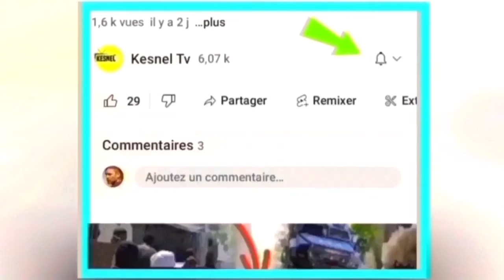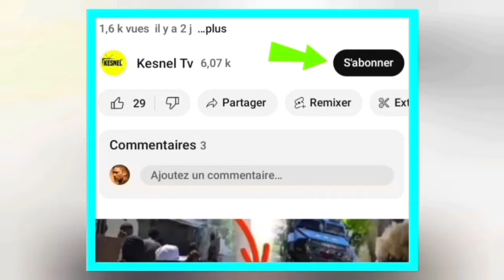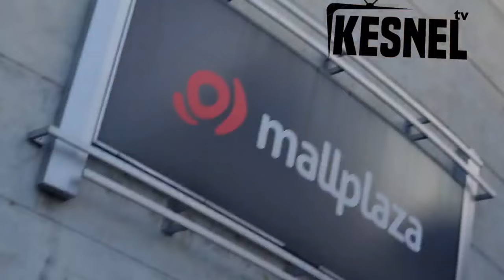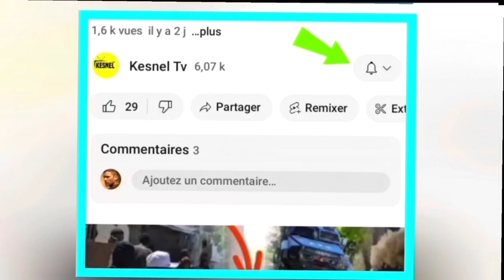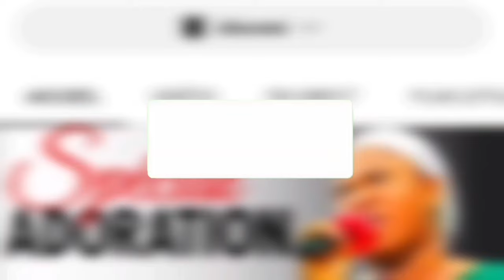nouvel cho cho 18 janvier guy phillipe pran kontrol towoa?ariel Martelly nan cho manda entenasyonal